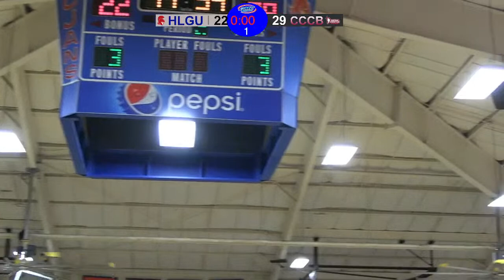Men's Basketball: HLGU vs Central Christian 11/7/23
Men's Basketball: HLGU vs Central Christian College 11/7/23